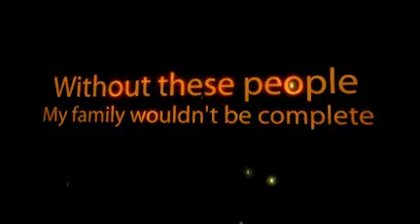Home, we are one family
Everyone of you which showered me with love, you are my family